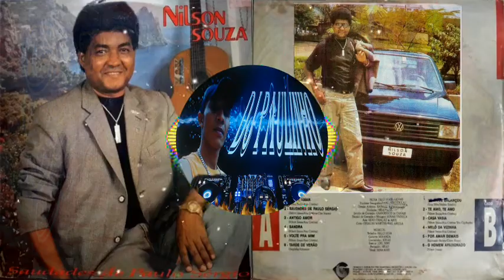NILSON SOUZA - ANTIGO AMOR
CANAL DEDICADO A MÚSICAS DO PASSADO SÓ RECORDAÇÕES
AS MELHORES MÚSICAS DOS ANOS 60, 70 e 80. SÓ RECORDAÇÕES SAUDADE BOA...